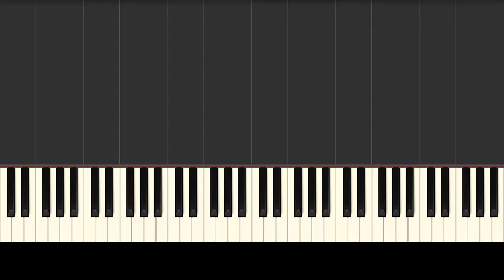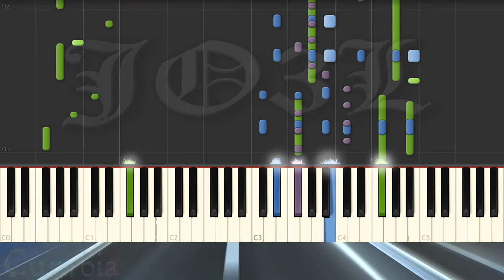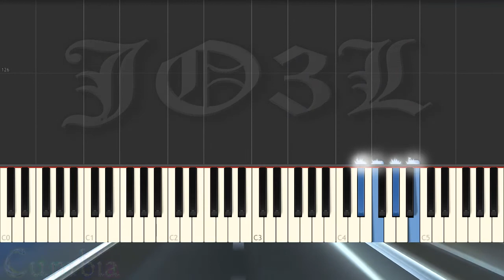Mix Grupo Alegria / Cover Synthesia /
𝐌𝐢𝐬 𝐑𝐞𝐝𝐞𝐬!!

CRÉDITOS
• Synthesia - Aplicación genial para visualizar archivos midi.
📺 Otros Canales Destacados 👌

♦ JO3L RV → @JO3LProjects
♦ JAGUAR B3AT → @JaguarBMusic
♦ Dios Guari → @diosguari

¡UN FUERTE ABRAZO!
¡GRACIAS!